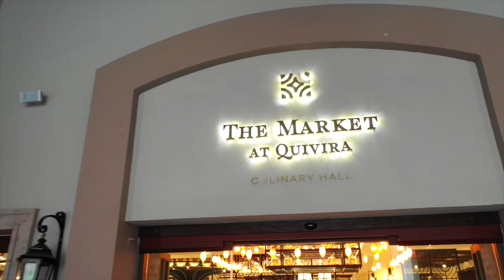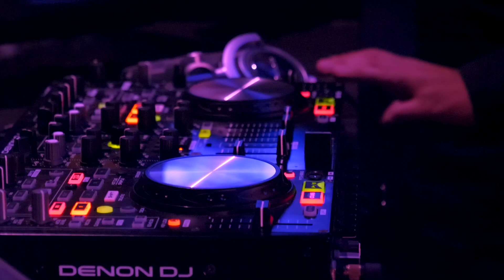Discover The Market at Quivira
Our culinary hall features a variety of enticing eateries and a bar, all set around centralized, communal seating. The various food counters will include options such as Asian fare, Mexican food, pizza, sandwiches, crepes, healthy organic cuisine, sweets, chocolate, ice cream and more, located at Pueblo Bonito Sunset Beach in Los Cabos.

📞US: 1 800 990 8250
📞CAN: 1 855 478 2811
📞MX: 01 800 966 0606